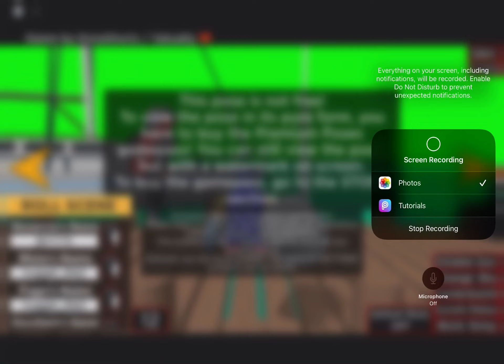jlb1174 vs nugget_t0e2 season 2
The second season see you again the third season